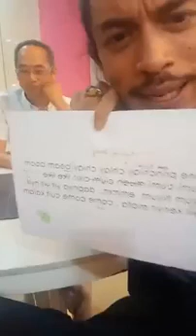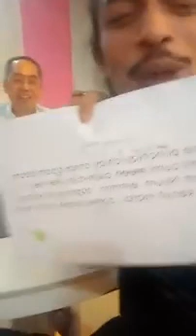Lawak giler bila David Teo cuba cakap tagline Iqram Dinzly